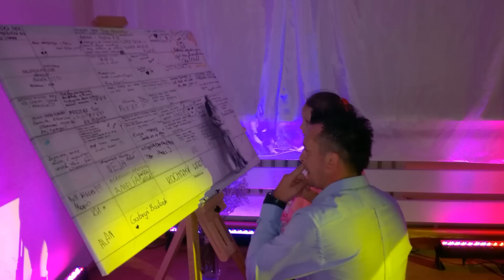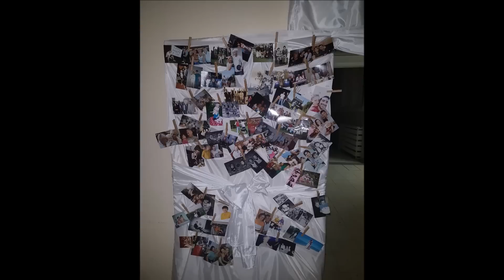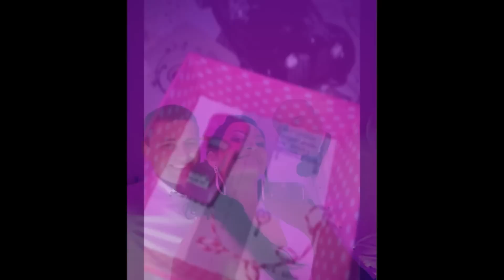Kris i Marza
Nasz ślub i wesele 17.09